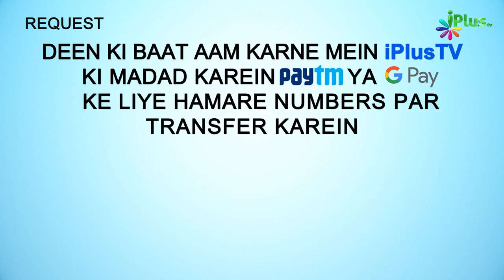Khushkhabri Sunane Mein Jaldi Kiya Karo, Kyunki... | 5 Minute Ka Madarsa 368 | Shaikh Arshad Hussain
Khushkhabri Sunane Mein Jaldi Kiya Karo, Kyunki. | 5 Minute Ka Madarsa 368 | Shaikh Arshad Hussain Mohammadi | iPlus TV

UPI : donateilm@icici